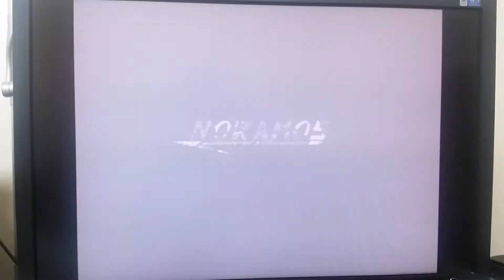[MSX] MMC/SD Drive V3 - Super Mario World Test